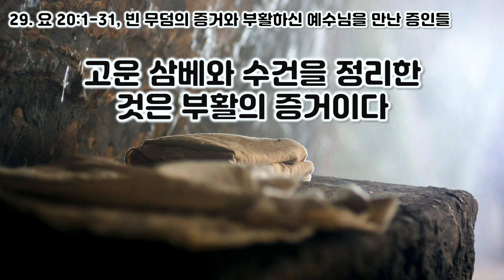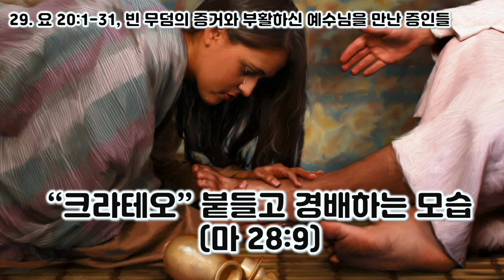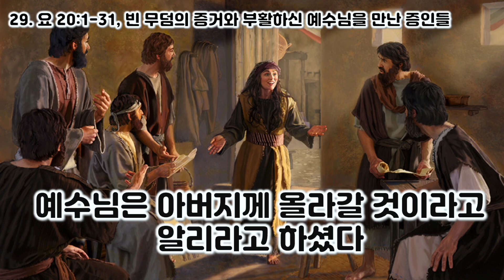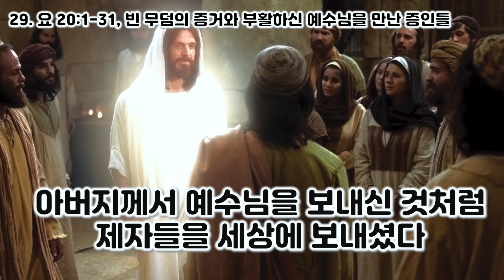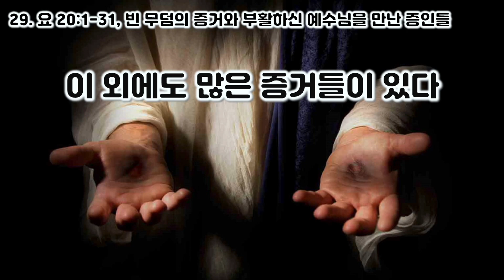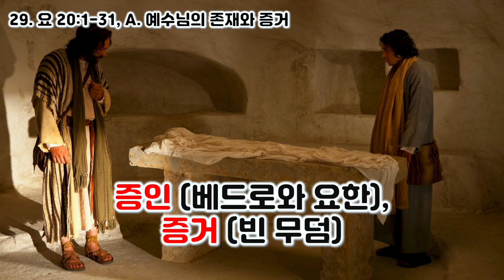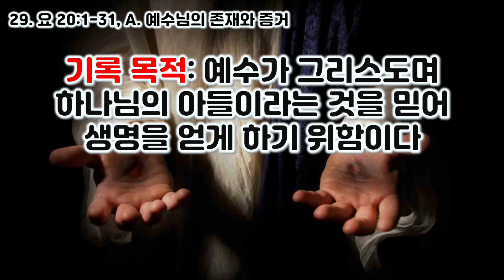[요 20장] 빈 무덤의 증거와 도마의 고백: 나의 주 나의 하나님. 요한복음 요약 강해 20장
부활하신 예수님은 제자들에게 나타나셨습니다. 제자들은 예수님의 부활의 증인이 되었습니다. 그리고 예수님은 제자들에게 십자가의 상처를 보여주셨습니다. 부활의 증거입니다. 그리고 도마는 예수님의 상처을 직접 만져보고 증언합니다. "나의 주, 나의 하나님" 이렇게 증언합니다. 예수님은 하나님의 아들이고 하나님이라고 고백하는 것입니다. 도마의 증언을 통하여 살아계신 하나님과 만나시기길 축원드립니다.